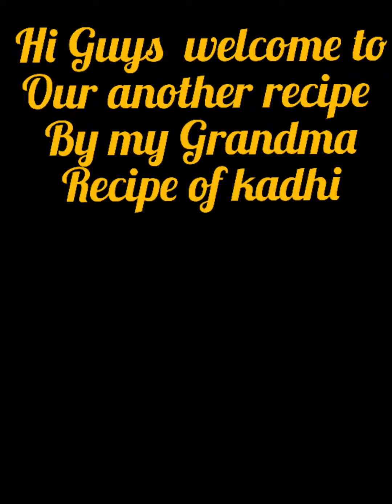Kadhi Recipe in my Grandma style ||The Iconic kitchen for foodies